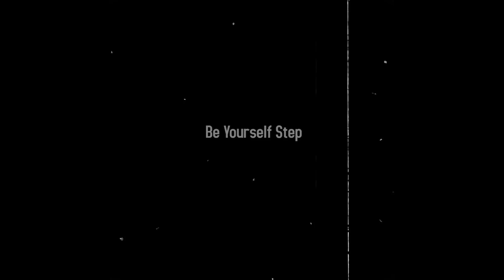[EPISODE 3 TEASER] Zumba Class with Rufa Mae Quinto and Ethel Booba! Dibdiban na ito!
Warm up exercise muna tayo kasama ang ating mga BOOBAS bago sumabak sa isa nanamang matinding dibdiban at sayawan bukas sa ating Battle of the Boobas! Handa ka na ba?

VIVA Entertainment brings you two of the finest comedians of this generation! The BIGGEST and FUNNIEST collab is here! For the FIRST TIME in Philippine History- Rufa Mae Quinto and Ethel Booba in BATTLE OF THE BOOBAS. Itodo na natin ito. Walang kasawaang tawanan at kulitan! Go go goo!!!

To keep track of all the episodes of 'BATTLE OF THE BOOBAS', you can check out this playlist

Exclusive behind-the-scenes will be posted soon!